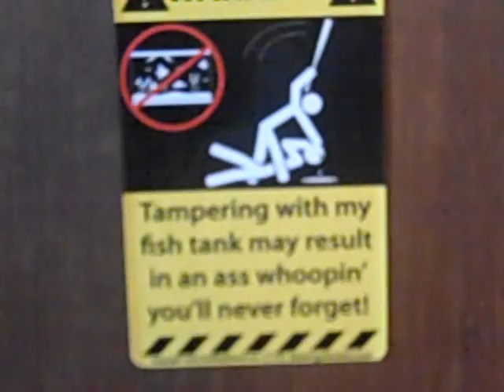The 240 Aquarium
This tank belongs to Mike & Patti from OKAA.  More info at end of video.